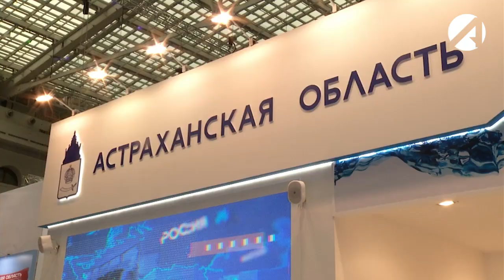Водные беспилотники и суда из композитных материалов планируют строить в Астраханской области